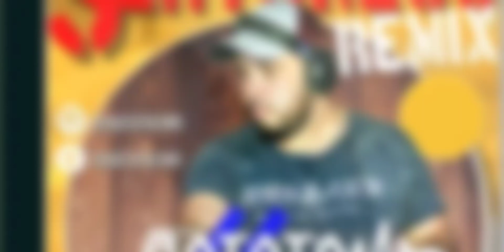08 - CD Sertanejo Remix By DJ Batata CWB